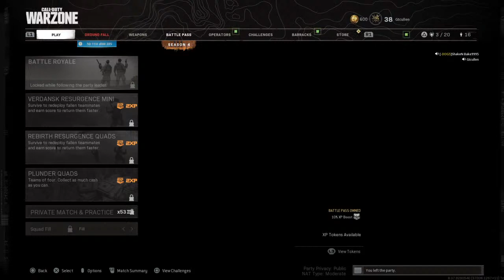lilwiz92's Live PS4 Broadcast